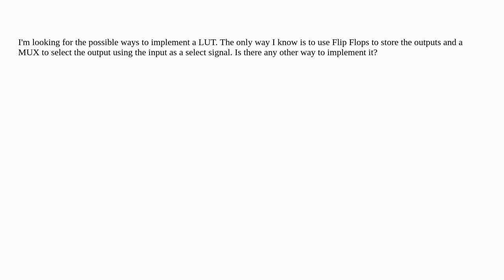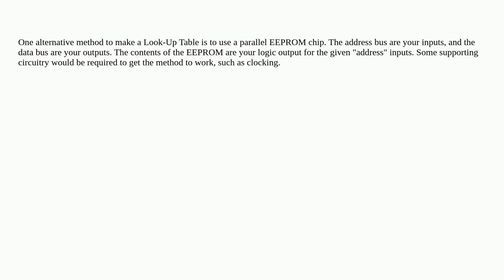Electronics: What are the possible implementations of LUT on silicon?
What are the possible implementations of LUT on silicon?

A special thanks goes out to the community

  multiplexer circuit-design memory chip-design hardware